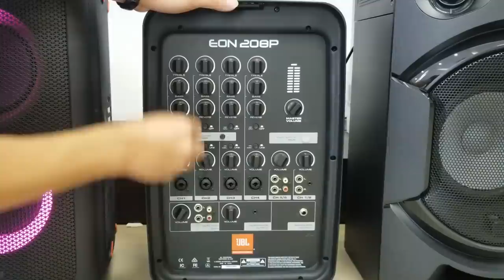Kinh nghiệm chọn mua loa kéo, chọn mic hát karaoke phù hợp nhất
Các bạn có thể trải nghiệm sản phẩm trực tiếp tại các showroom của Điện tử Linh Anh
+ 99 Hồ Ba Mẫu, Lê Duẩn, Đống Đa, Hà Nội